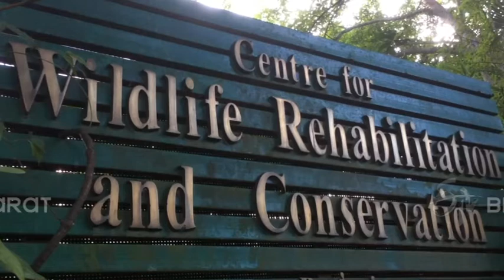நிரந்தர வசிப்பிடம் தேடும் சிறுத்தை குட்டிகள்!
தாய்மையின் பாதுகாப்பு என்பது உலகின் அனைத்து உயிர்களுக்கும் பொதுவானது. அதில் மனிதன், மிருகம் என்ற பாகுபாடுகளுக்கு இடமில்லை. தாயின் பாதுகாப்பிலிருந்து தவறி, உள்ளூர்வாசிகளால் மீட்கப்பட்டு, வனவிலங்கு மறுவாழ்வு அமைப்பிடம் ஒப்படைக்கப்பட்ட நான்கு சிறுத்தை குட்டிகளைப் பற்றிய செய்தித்தொகுப்பை காணலாம்.